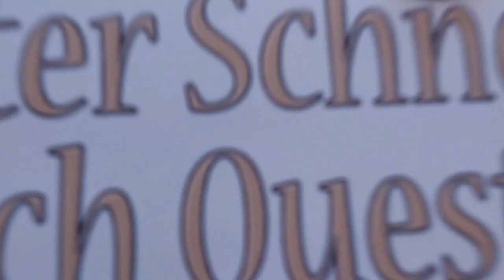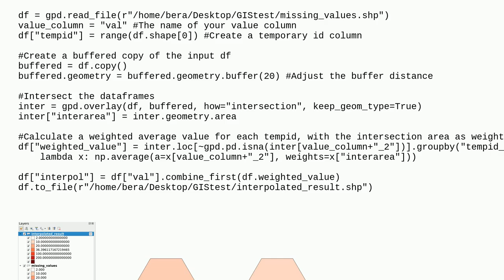Gis: Interpolating polygon values based on neighbouring polygons in QGIS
Interpolating polygon values based on neighbouring polygons in QGIS

A special thanks goes out to the community

  pyqgis polygon geopandas qgis